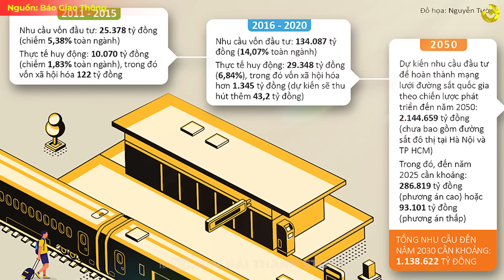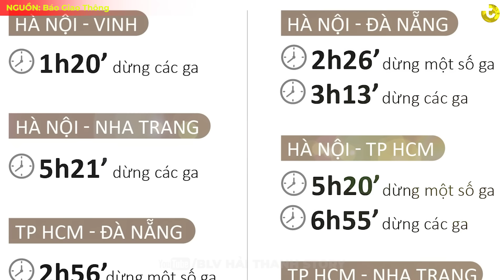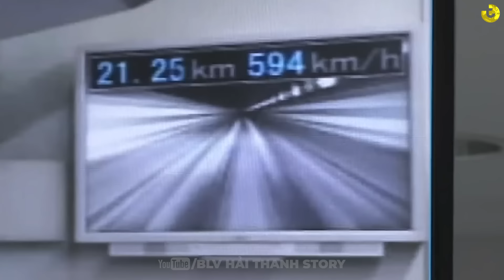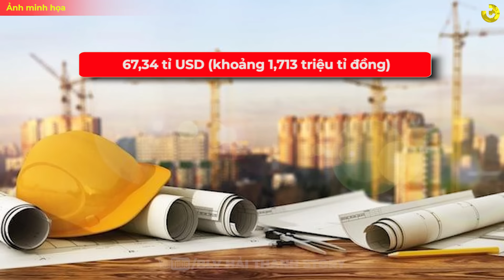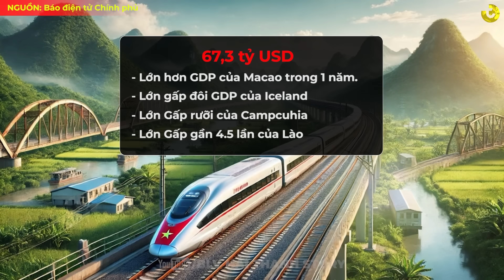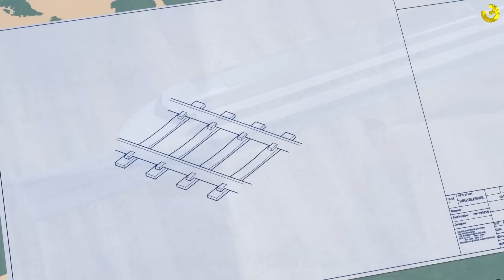SIÊU DỰ ÁN CAO TỐC BẮC NAM: NHANH, HIỆN ĐẠI HÀNG ĐẦU THẾ GIỚI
Dự án đường sắt cao tốc bắc nam có thể coi là dự án lớn nhất từ trước đến nay của ngành đường sắt. Khi đó, ta có thể nghĩ đến việc ăn phở Hà Nội buổi sớm, ăn cơm tấm Sài Gòn buổi trưa. Thậm chí là tổng thời gian di chuyển và chờ đợi còn nhanh hơn 1 số chuyến bay bị delay không rõ nguyên do mà ta vẫn thường bắt gặp